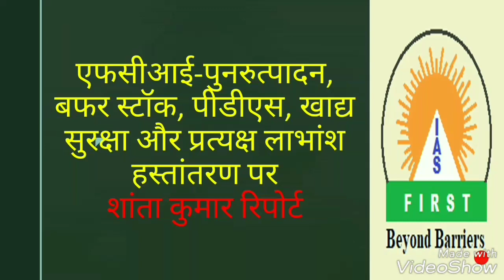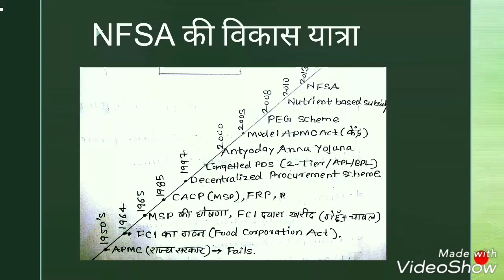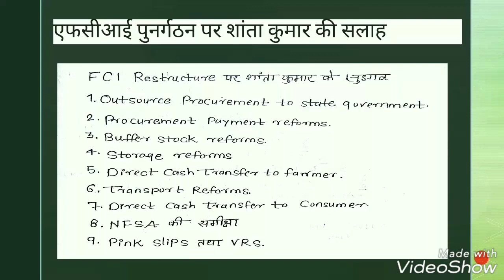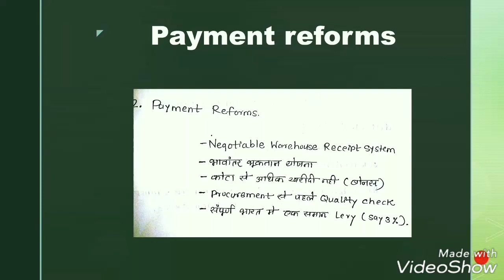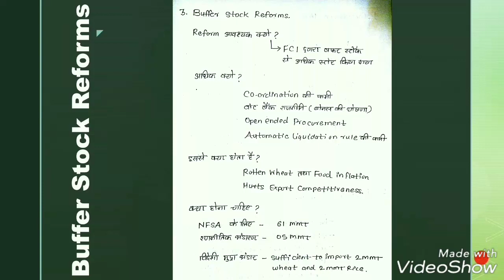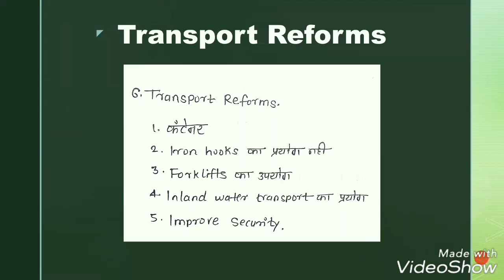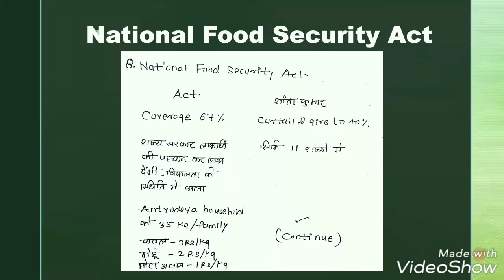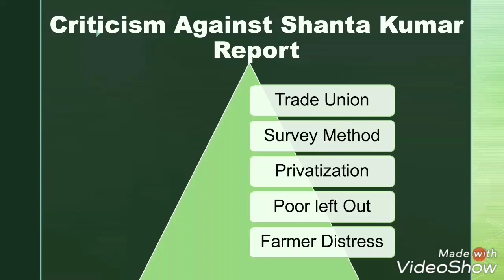IAS Mains/ FCI Restructuring/ DBT/NFSA/Shanta Kumar/Committee Report